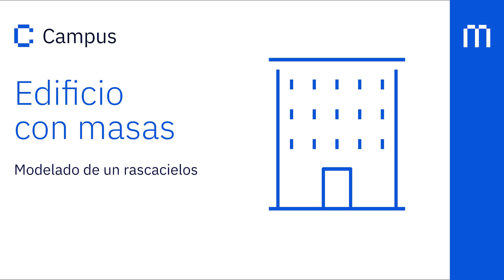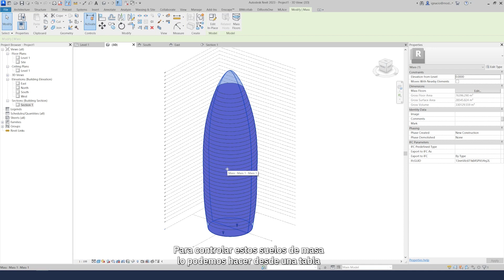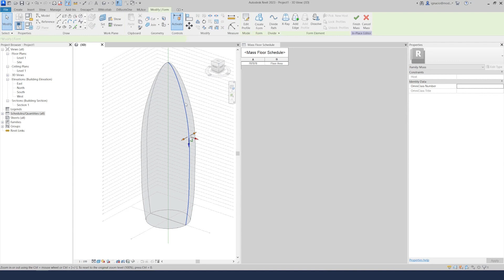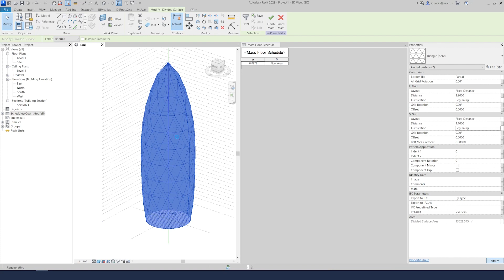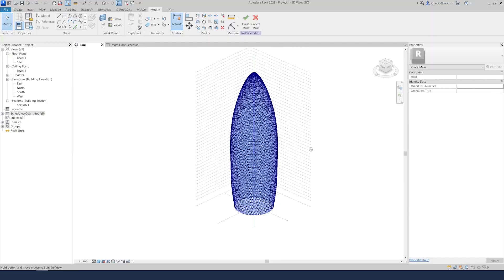Edificio de masas - modelado de un rascacielos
Las masas en Revit son elementos tridimensionales que no representan ningún elemento constructivo. No obstante, nos pueden servir para hacer volumetrías de edificios y un estudio de encaje de áreas. En este vídeo te mostramos un ejemplo de cómo controlar el área total construida para diferentes volumetrías de un edificio.

Este y muchos otros vídeos están disponibles en Campus, nuestra plataforma de formación